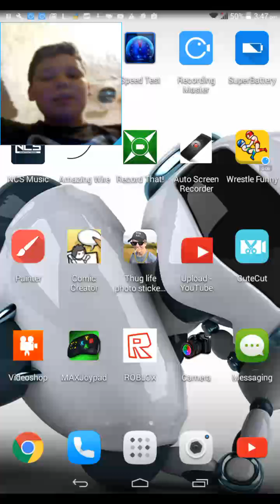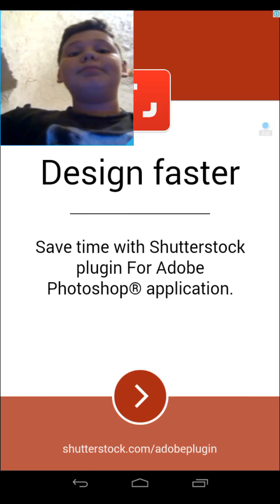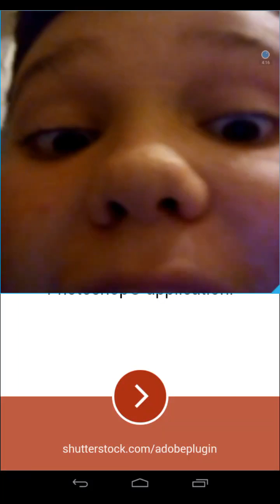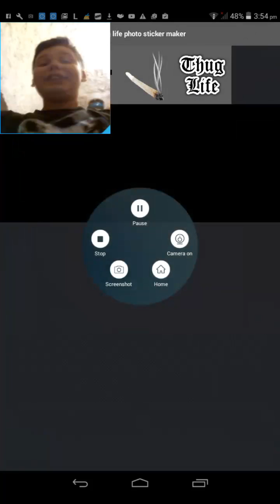Leap day get mad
I'm so angry